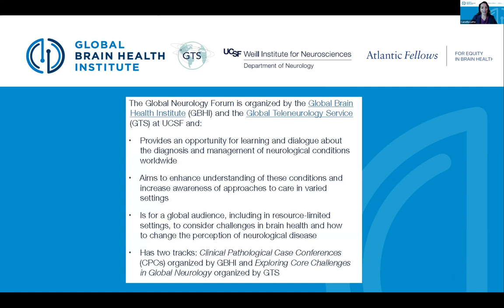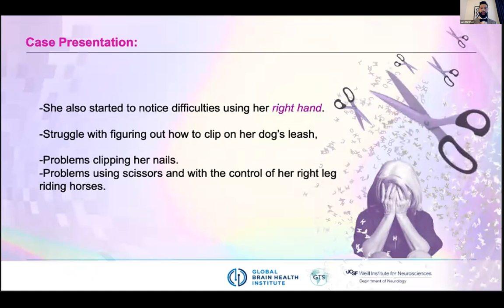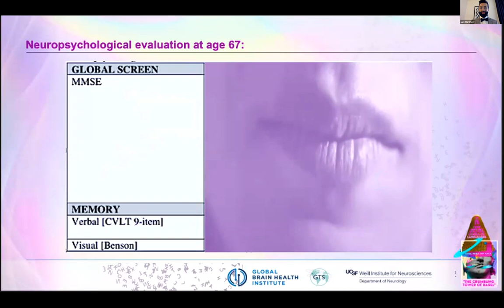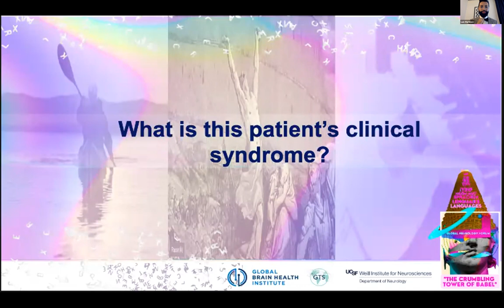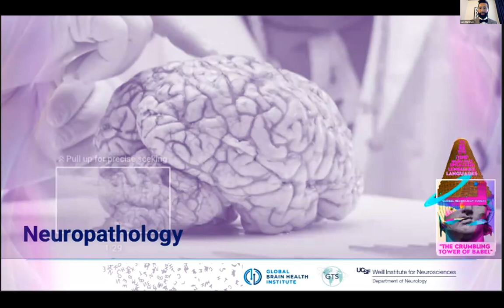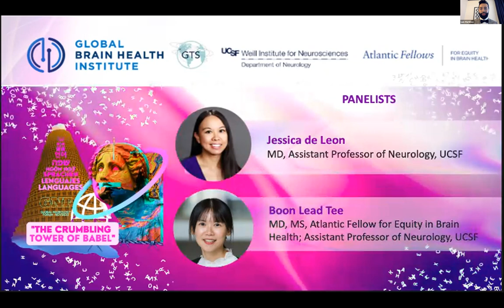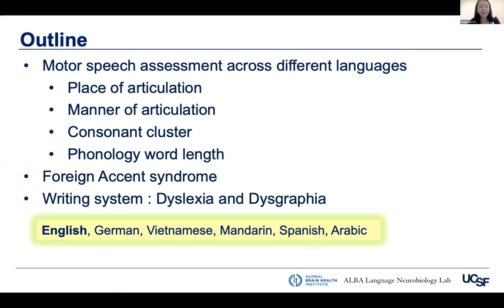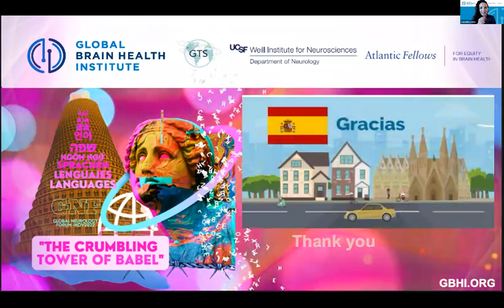Global Neurology Forum: "Crumbling Tower of Babel"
Video recording of Global Neurology Form on November 16, 2022, "," track #1 of the series, Clinical Pathological Case Conferences.

The information presented is not a substitute for professional medical treatment or diagnosis. Always seek the advice of your professional health care provider for any questions you may have regarding a medical condition.

Speaker
Luis Martinez, MD, MPH, Atlantic Fellow for Equity in Brain Health; Neurologist; Clinical Researcher & Artist

Panelists
Boon Lead Tee, MD, MS, Atlantic Fellow for Equity in Brain Health; Assistant Professor of Neurology, UCSF

Jessica de Leon, MD, Assistant Professor of Neurology, UCSF

Curated by
Salvatore Spina, MD, PhD, Associate Professor of Neurology, UCSF

The Global Neurology Forum is organized by Global Brain Health Institute and UCSF Global Teleneurology Service